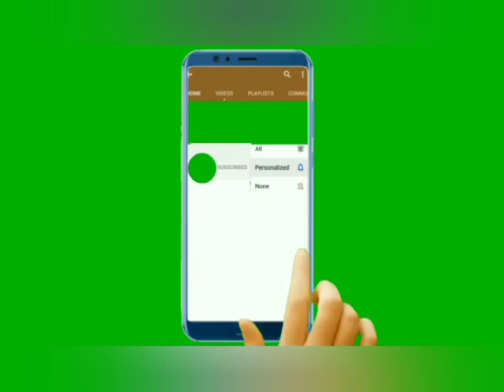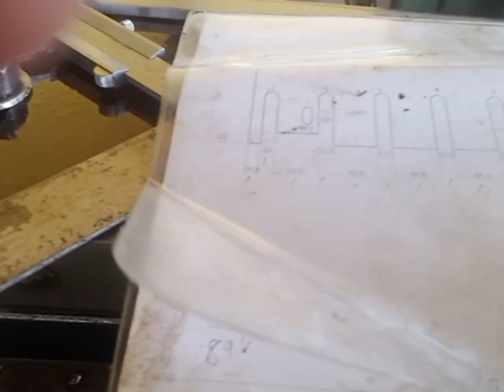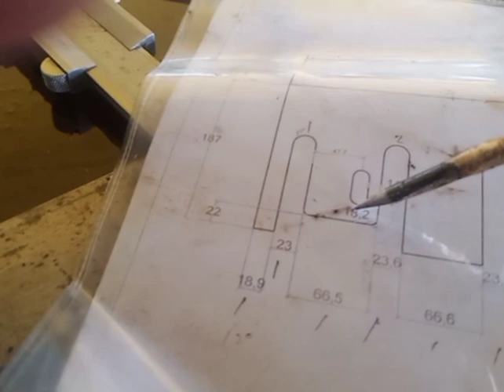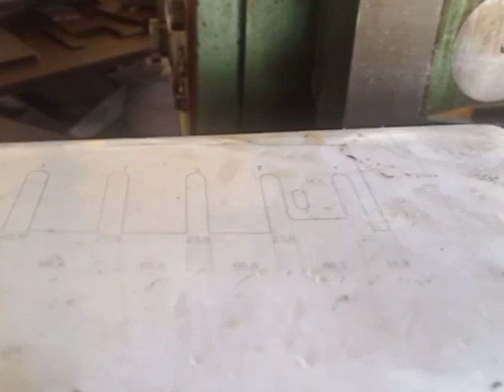Wood chipper knives cutting of adjusting slots